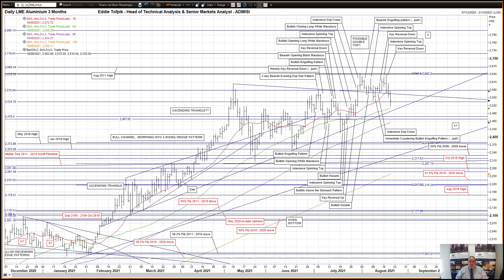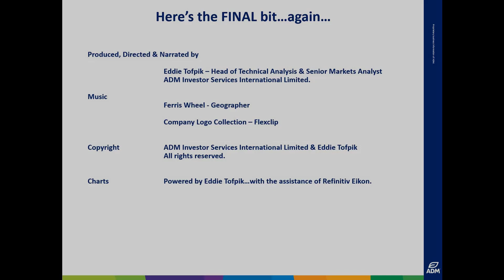ADMISI Daily Technical Analysis of LME Copper & Aluminium – Eddie Tofpik’s Crayons 19 August 2021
Your Daily ADMISI Technical Analysis on LME Copper and Aluminium markets for Thursday, 19 August 2021 – RISK DISCLAIMER BELOW

Please find my video covering DAILY TECHNICAL ANALYSIS on LME 3 Month Copper & Aluminium.